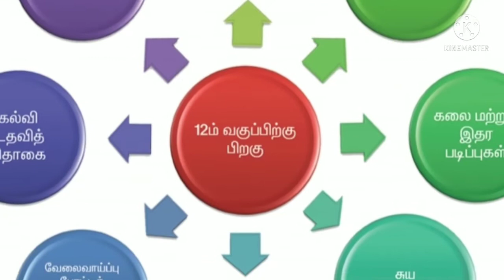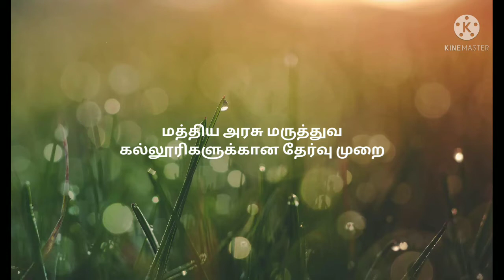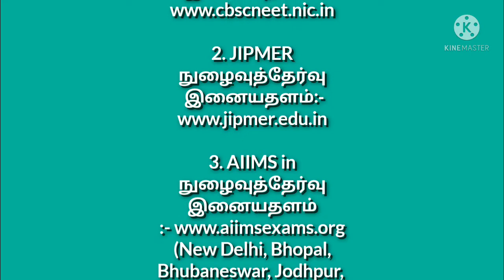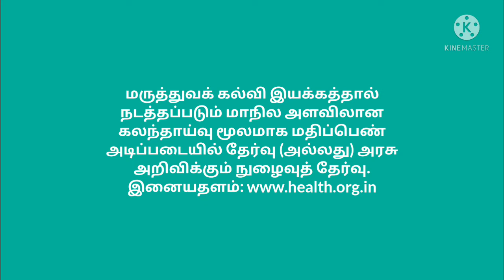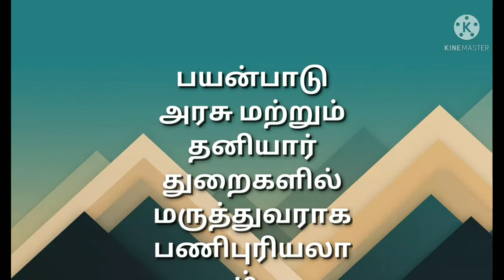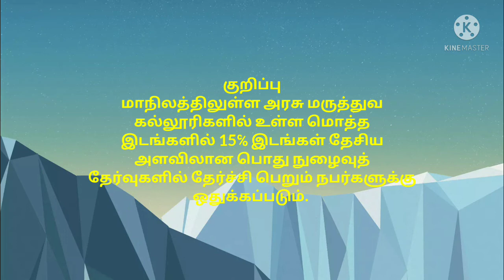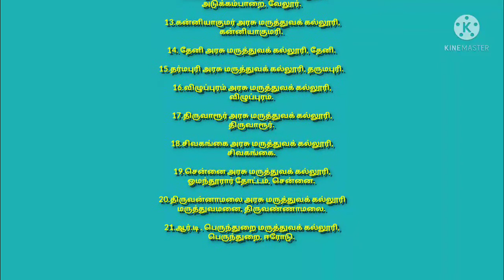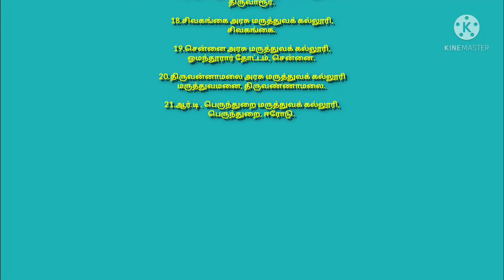+12 க்கு பின் என்ன படிக்கலாம்? மருத்துவ துறையில் மருத்துவர் படிப்பு! கல்லூரிகளின் பட்டியல்.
மருத்துவர் படிப்பு எவ்வாறு தேர்வு செய்வது, கல்லூரிகளின் தகவல், நுழைவுத் தேர்வு.